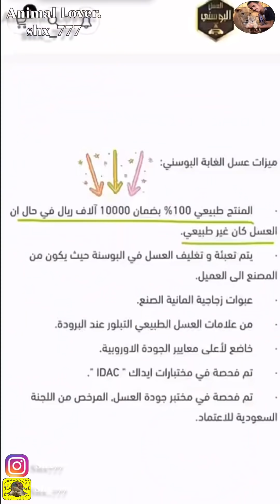روقان زيتونه😂 وحيوان الألبكة اواللاما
ذا اعجبك الفديو لا تنسى ذكر الله ماشاء الله
هذا من فضل ربي يوميات المبدع عاشق الحيوانات المفترسه انسان بسيط حب الحيوانات و صرو أصحاب ❤ ، الرحمة و الشجاعة أهم سلاح عنده .
 أسامه الدغيري
◄ بإمكانكم متابعة واتواصل مع أسامه الدغيري عبر حساب سناب شات وانستقرام  :
● سناب شات: اسامه الدغيري shx_777👻
● انستقرام :  أسامه الدغيري shx777
ــــــــــــــــــــــ